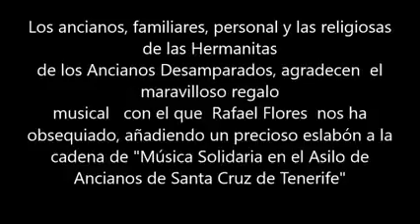Rafael Flores "EL MOROCHO" En el Asilo de Santa Cruz de Tenerife. 2015